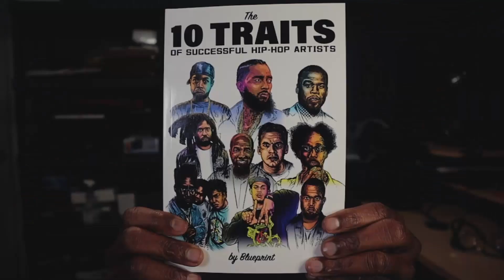Bandcamp Friday Burnout | EP #280 feat Blueprint & Illogic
During the pandemic, Bandcamp Fridays became a great way for artists to promote their work and for fans to support artists. But while it helped provide a much needed boost to artists, it wasn't without it's challenges and pitfalls. In this episode, Blueprint and Illogic talk about the unspoken downside of Bandcamp Fridays that has many artists concerned and burned out.

Link to article: ra.co/news/76829

0:00 Start
8:09 RA Article
16:24 Illogic's Bandcamp Friday Experience
21:25 Unsustainable Model
24:17 Too Much Competition
31:36 Rushed Releases
35:56 Less Money
44:35 Overdependence
51:44 Notifications